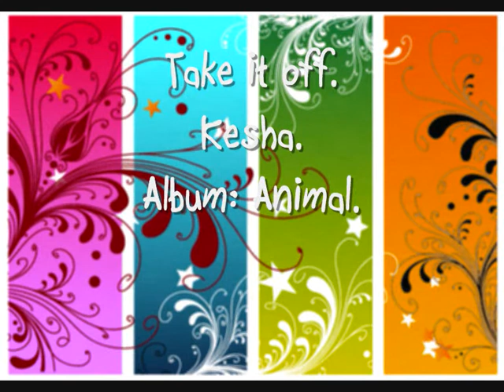Take it Off - Kesha (download link)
Lyrics:

There's a place downtown,
Where the freaks all come around.
It's a hole in the wall.
It's a dirty free for all.

When the dark
Of the night comes around.
That's the time,
That the animal comes alive.
Looking for
Something wild.

And now we lookin' like pimps
In my gold Trans-Am.
Got a water bottle full of whiskey
In my handbag.
Got my drunk text on
I'll regret it in the mornin'
But tonight

And they turn me on.
When they Take It Off.
Everybody Take It Off.

There's a place I know
If you're looking for a show.
Where they go hardcore
And there's glitter on the floor.

Lose your mind.
Lose it now.
Lose your clothes
In the crowd.
We're delirious.
Tear it down
'Til the sun comes back around.

N-now we're getting so smashed.
Knocking over trash cans.
Eurbody breakin' bottles
It's a filthy hot mess.
Gonna get faded
I'm not the designated
Driver so

Right now! TAKE IT OFF!

Oooh.